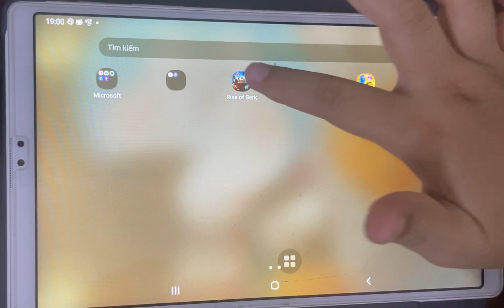Bí kiếp luyện rồng T1 🐉🐲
Rise of Berk